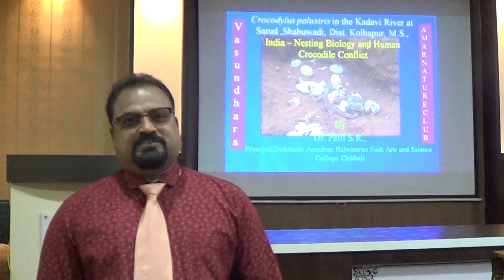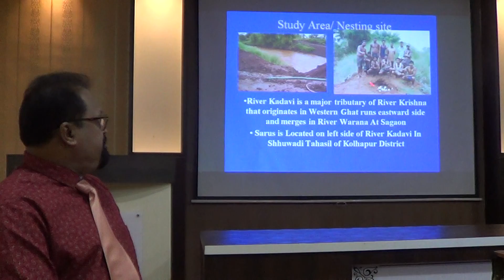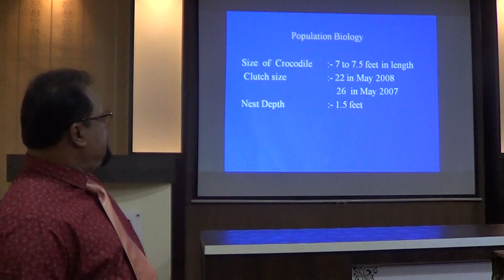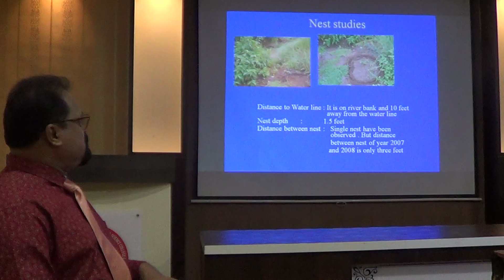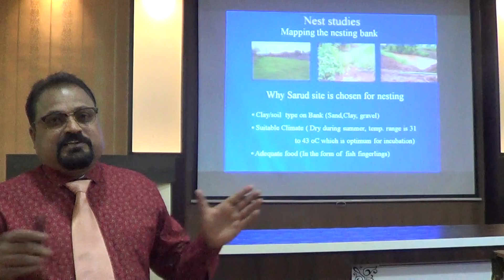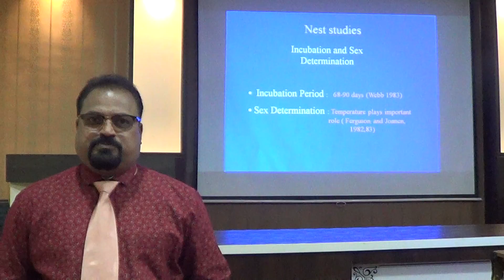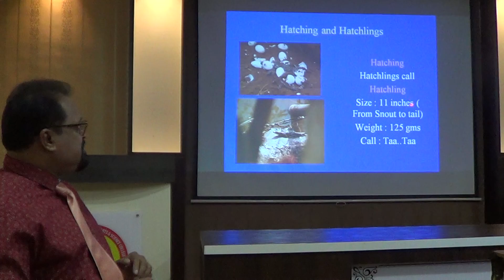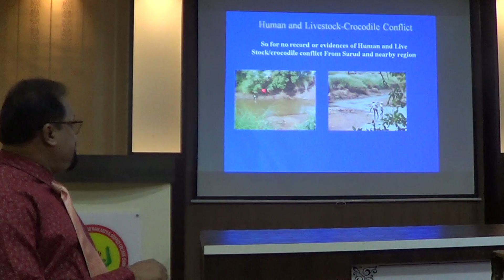Crocodile Conservation By Prin.Dr.S.R.Patil Part 1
It is in Marathi version . Narrates about strategies for Crocodile conservation.